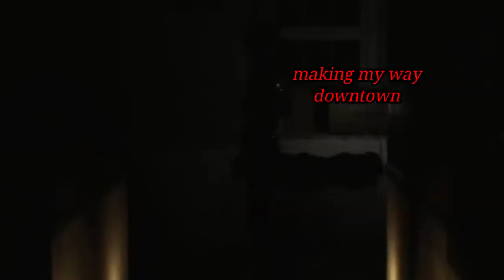Horror Reaction Compilation 【VTuber】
A fun Reaction Compilation from my recent horror streams.